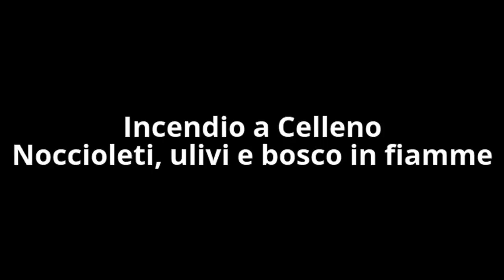Incendio a Celleno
Incendio a Celleno - Noccioleti, ulivi e bosco in fiamme